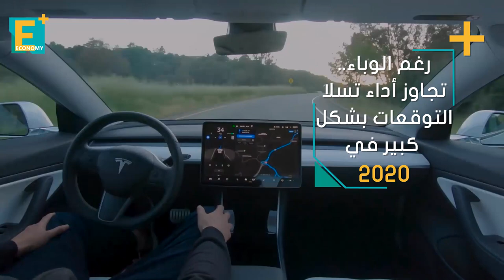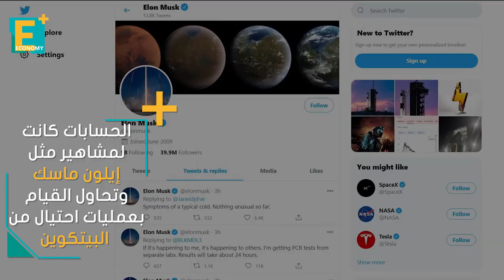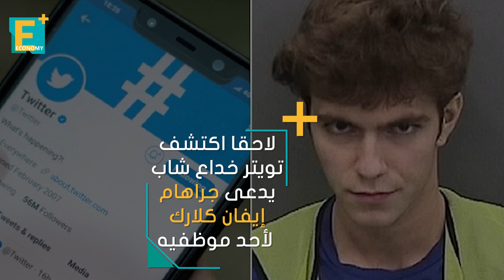أبرز فضائح الأعمال في 2020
2020 لم يكن عام الجائحة فقط، لكن برزت فيه فضائح في شركات عالمية كبرى، ومن أشخاص ظلوا
لسنوات في قيادة مؤسساتهم، فما هي أبرز الفضائح؟

إيكونومي بلس